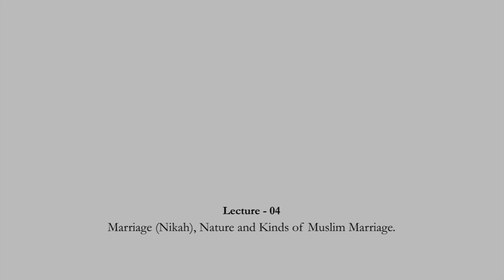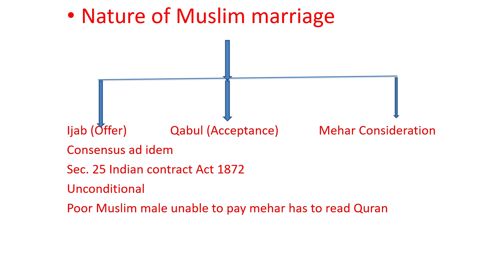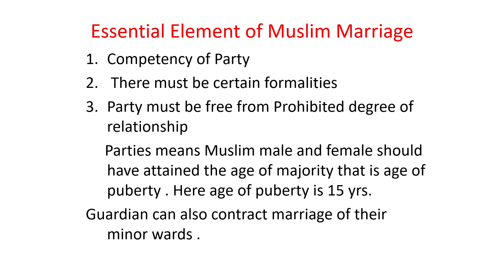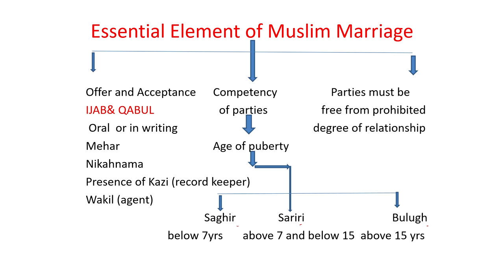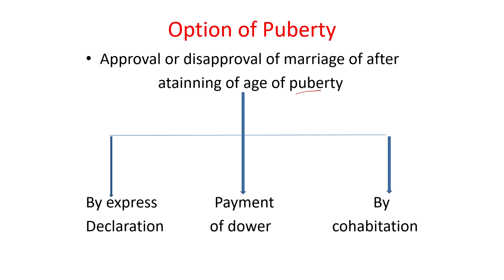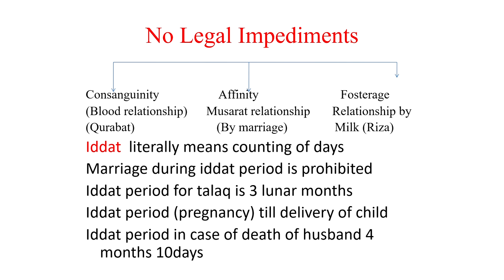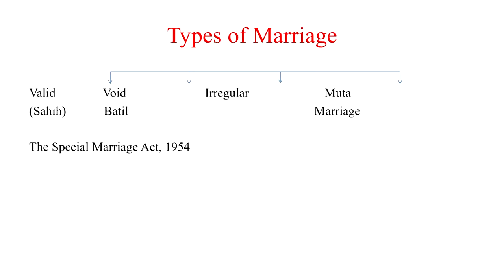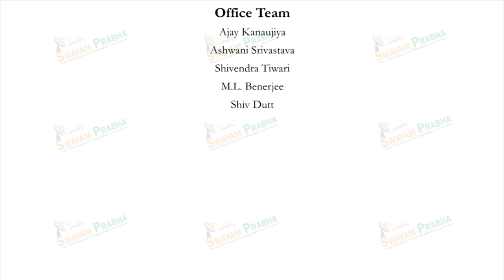Marriage (Nikah), Nature and Kinds of Muslim Marriage